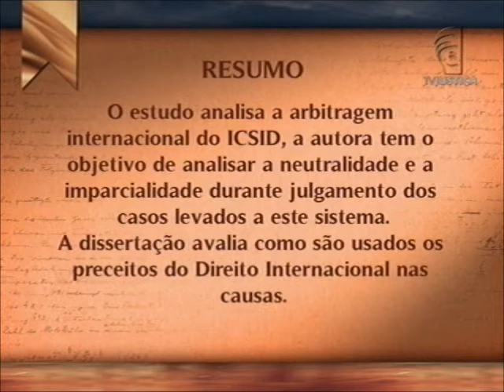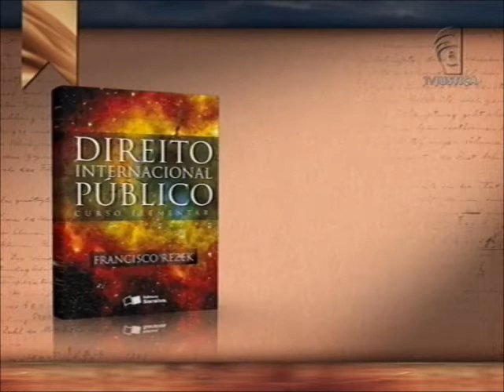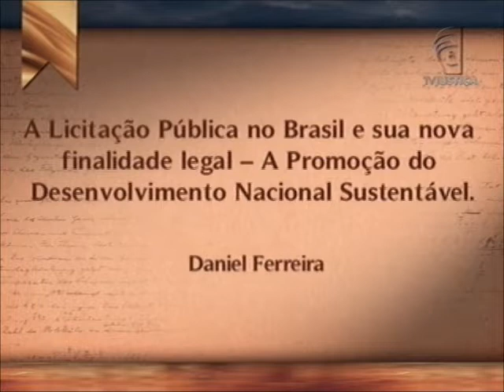Academia - Arbitragem do ICSID (19/01/14)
O uso da arbitragem do Centro Internacional de Solução de Disputas de Investimentos (ICSID) e da Comissão das Nações Unidas para o Direito Comercial Internacional (Uncitral) é frequente quando o assunto é resolver conflitos entre Estados e investidores. Como eles funcionam e como o Direito Internacional é aplicado nas decisões é o tema da dissertação de Nataly Rocholl. Ela é a convidada do programa Academia desta semana. Leia a íntegra da sinopse